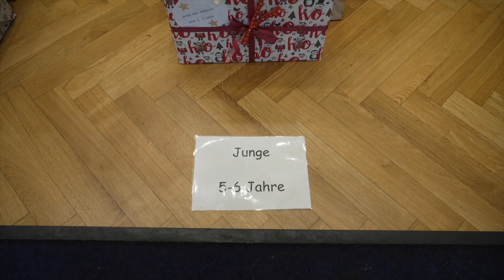Ludwigsfelder Weihnachtsengel: Projekt für sozial benachteiligte Kinder | Lokalhelden Teltow-Fläming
Eine Feuershow, Besuch vom Weihnachtsmann, leckeren Punsch oder Kakao, Waffeln und Popcorn, dazu Geschenke für jedes Kind:

Die Ludwigsfelder Weihnachtsengel haben in diesem Jahr wieder zu Spenden aufgerufen. Mitte Dezember gab es dann - im und um das Klubhaus - eine Weihnachtsfeier, die die Kinderaugen zum leuchten brachten. Die Aktion richtet sich in jedem Jahr an Kinder, die sozial benachteiligt oder besonders schutzbedürftig sind.